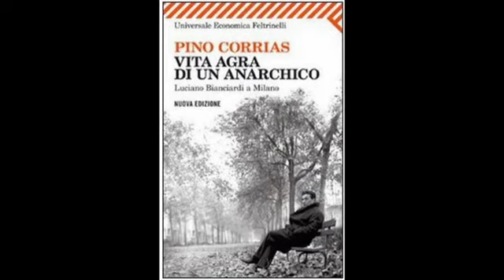PINO CORRIAS al Caffè Letterario di Lugo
Riassunto in 14 minuti dell'incontro con lo scrittore Pino Corrias che ha presentato il suo libro "Vita agra di un anarchico. Luciano Bianciardi a Milano". Sala Conferenze Hotel Ala d'Oro di Lugo, venerdì 30 marzo 2012.